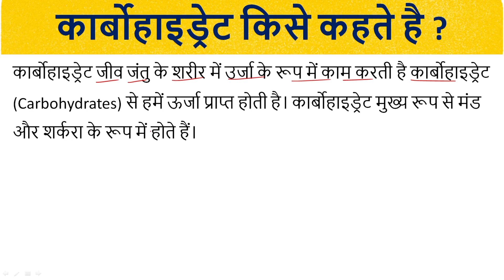कार्बोहाइड्रेट किसे कहते है ?